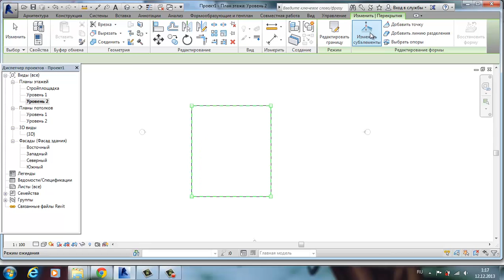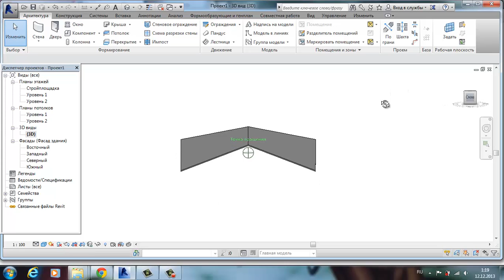крыша с ромбовидными скосами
крыша в ревите